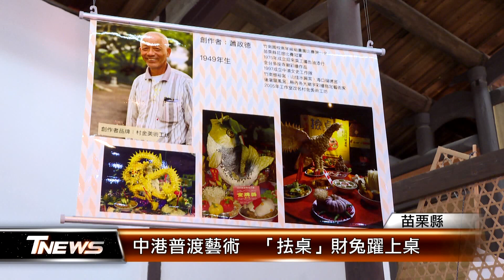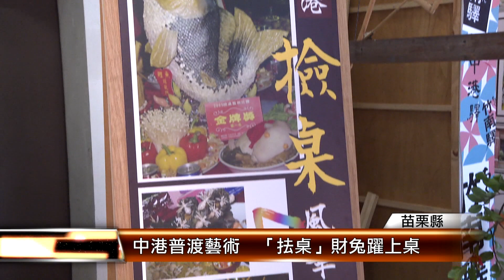中港普渡藝術 「抾桌」財兔躍上桌│T-NEWS聯播網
中元普渡，苗栗竹南鎮中港地區特有文化，將祭品稱作「抾桌」，為表示對好兄弟敬意，還舉辦過比賽，苗栗縣在地文化協會為延續這項文化，以兔子生肖為主題，小米製作而成的祭品，相當可愛有趣。